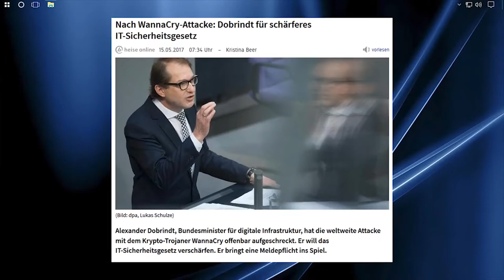©SemperVideo und Kaffee